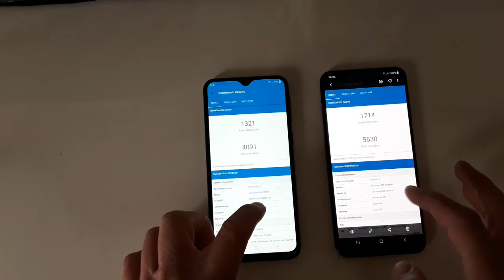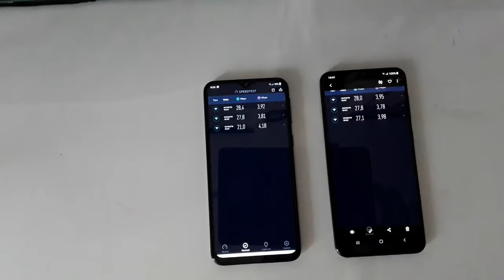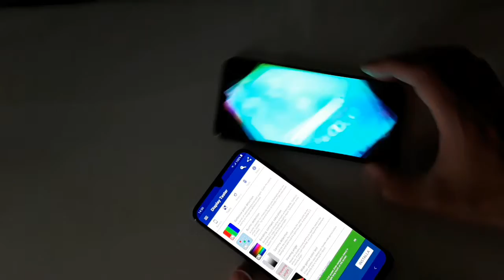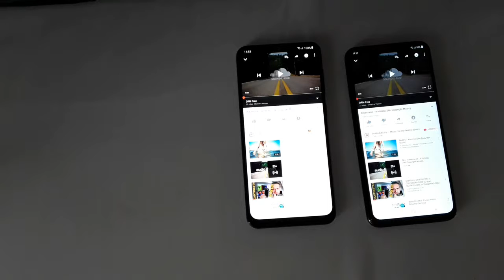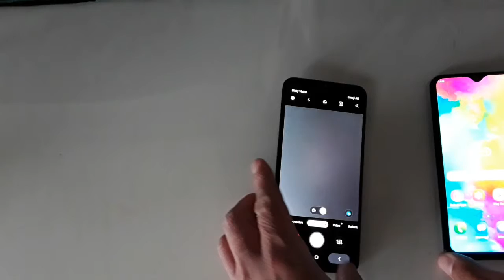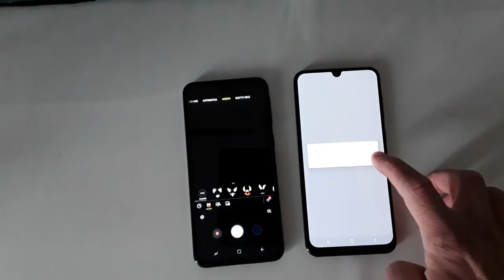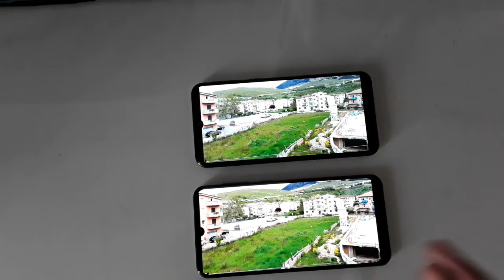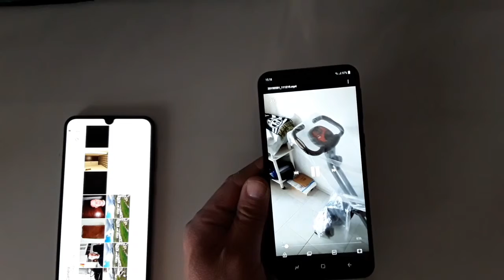Samsung A50 vs Samsung M20 1 parte